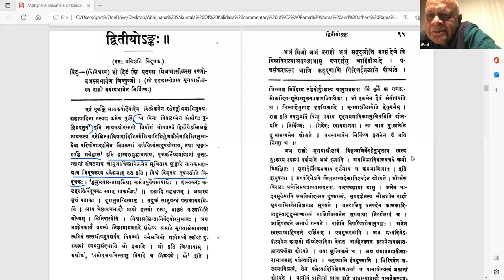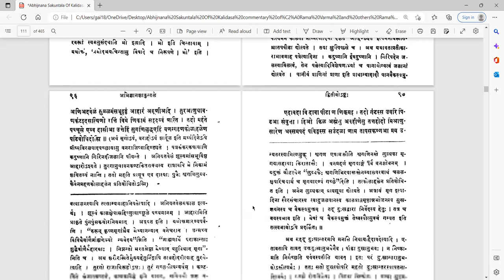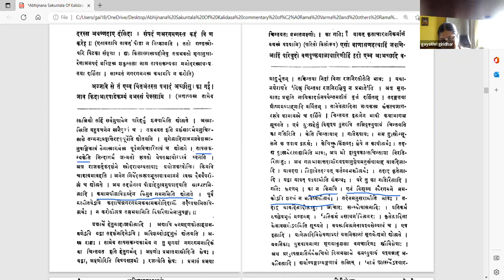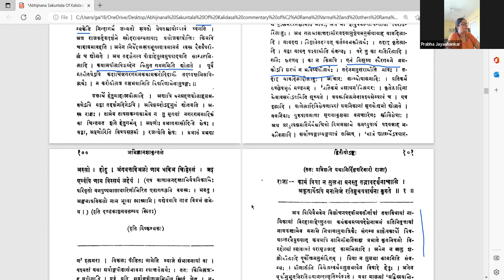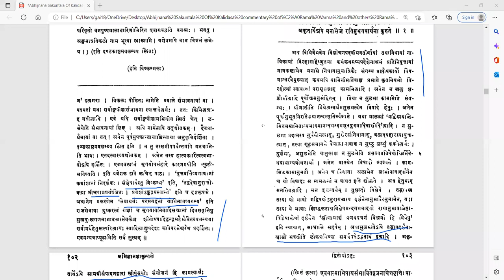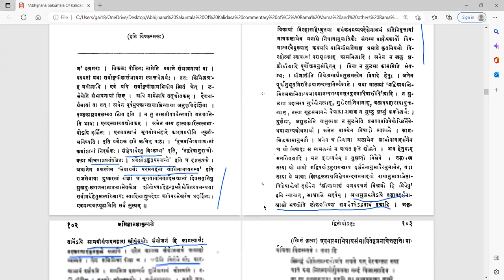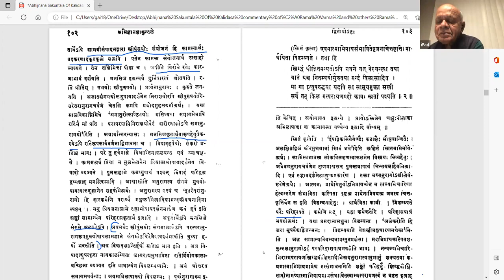अभिज्ञानशाकुन्तलम् - अङ्कः २ - वर्गः १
Act 02

पाठः ०१ - विदूषकस्य शरीरबाधा, राज्ञः चिन्ता मृगयायाम् अरुचिः च